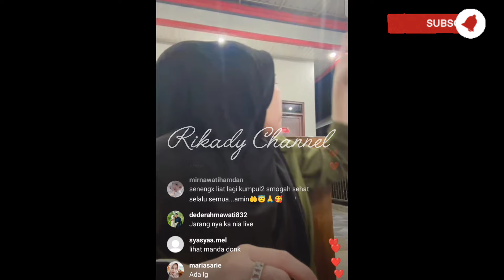PUTRI SAMA ABANG KAH⁉️ Di Jetti Kumpul Mau Nyeblak Bareng Buatan Sendiri 🤫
putri Isnari
putri da4
idola Indosiar
puzis
dangdut terkini
idola Indosiar
putri Indosiar
Abdul Azis